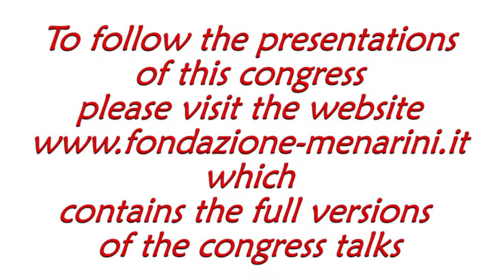Iacopo OLIVOTTO: "What are the causes of a thick heart?"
International Training Course on
Rare  &  Inherited   Cardiovascular Disease
April 27TH - 29TH, 2017 • ATHENS,  GREECE

Iacopo OLIVOTTO
(Florence, Italy)
Is atrial fibrillation a mask for rare disorders?
What are the causes of a thick heart?